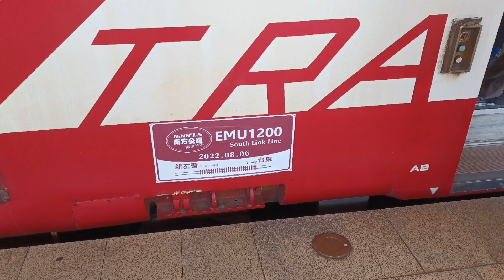《6605次紅斑馬專車照片集》Ep.01 潮州～枋寮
《照片講解》
照片一：6605次紅斑馬專列潮州站進站
照片二：仿造末班車的活動貼紙
照片三：鎮安站外的舊東港線遺址
照片四：專列停靠於佳冬站
照片五：先頭車EMC1203
照片六：佳冬車站的月台
照片七：佳冬車站的月台一景
照片八：枋寮車站的待命機R100型柴電機車
照片九：由R101柴電機車牽引的藍皮解憂號
照片十：人潮擠爆枋寮站第一月台

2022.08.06